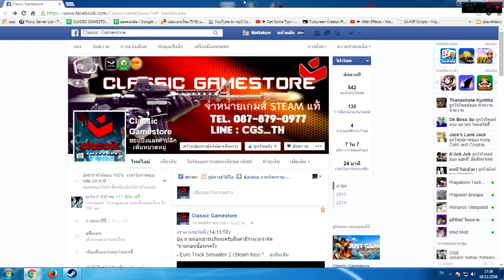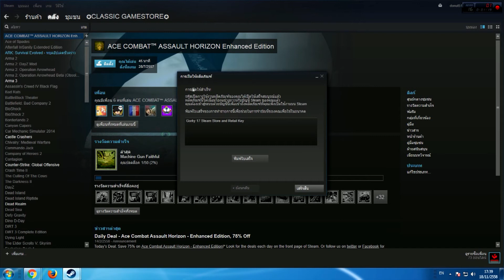[CGS] How To Redeem Key on Steam : วิธีการเพิ่มเกมโดยใช้คีย์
สร้างขึ้นเพื่อความบันเทิง

จำหน่ายเกม steam แท้
CLASSIC GAMESTORE